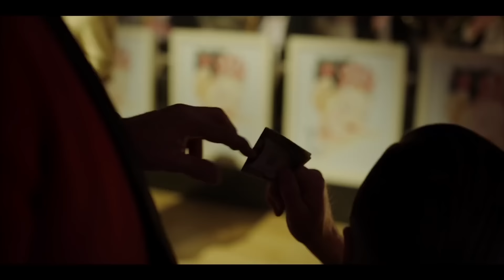Green Book Movie Clip - Opening Scene (2019) | FandangoNOW Extras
Check out the opening scene for Green Book starring Viggo Mortensen!

Starring: Mahershala Ali, Viggo Mortensen
Directed By: Peter Farrelly
Synopsis: A working-class Italian-American bouncer becomes the driver of an African-American classical pianist on a tour of venues through the 1960s American South.